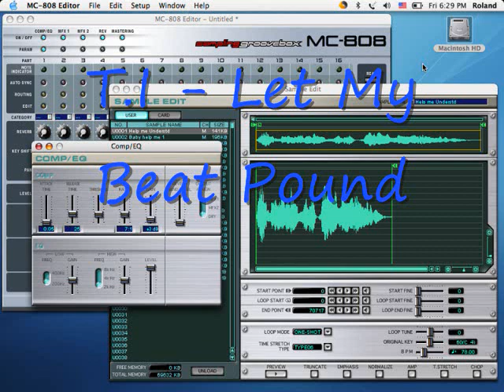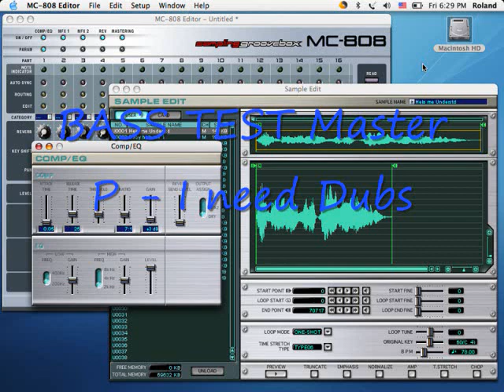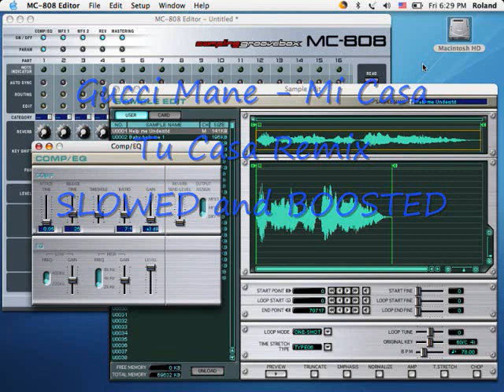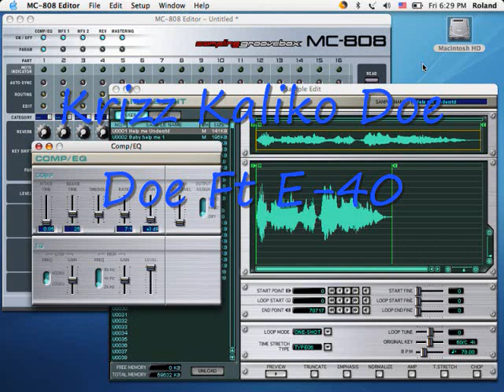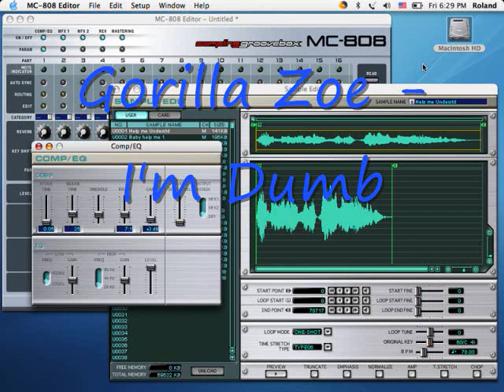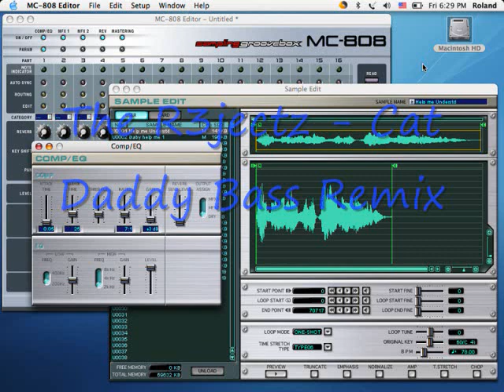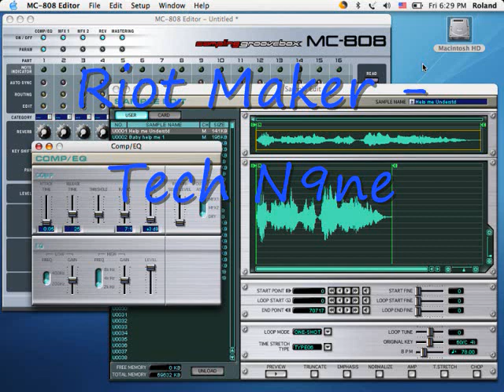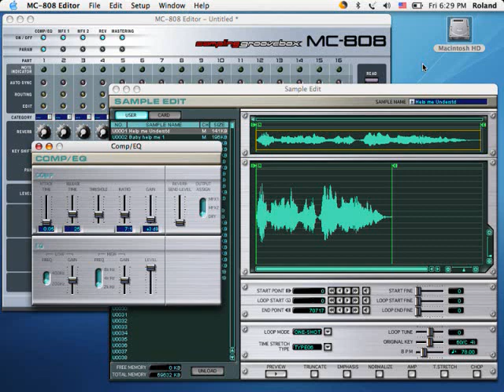Hard Hitting Bass Songs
Some of my top favorite bass songs
All rights go the their respectable owners
T.I - Let My Beat Pound [Bigpimpin91/New Bass 2]
Young Jeezy - Air Forces LOUD N' LOW Bass Remix
BASS TEST Master P - I need Dubs
Cyberoptics - Pimpin
Gucci Mane - Mi Casa Tu Casa Remix SLOWED and BOOSTED
I Cook - Gucci Mane
Krizz Kaliko Doe Doe Ft E-40
Gorilla Zoe - I'm Dumb
Gorilla Zoe-Lil Shawty
Gorilla Zoe - So Fly
The R3jectz - Cat Daddy Bass Remix
Riot Maker - Tech N9ne
Gorilla Zoe - Juice Box